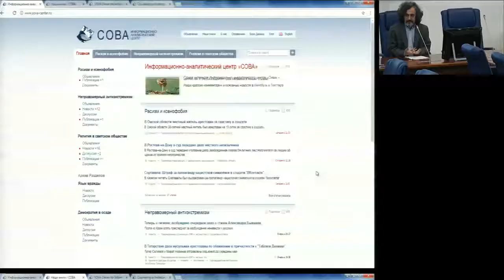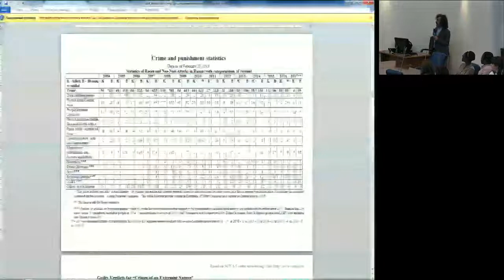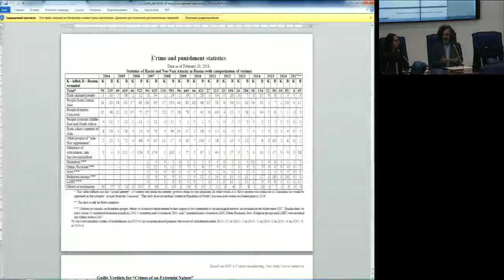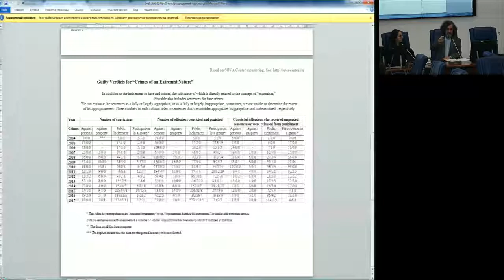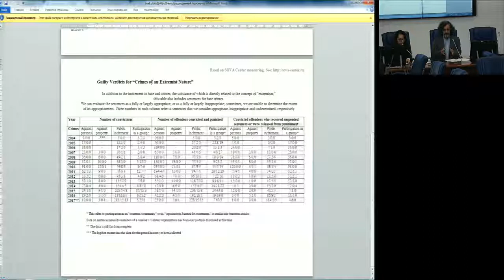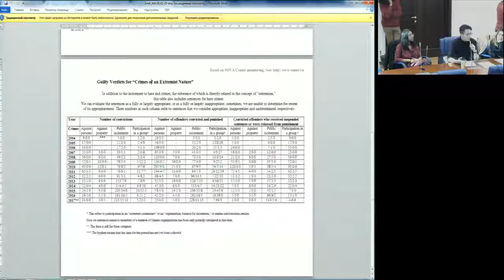Round table "Day for the elimination of racial discrimination"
Public policy department with the help of "Public policy and political analysis" Student's chamber organized an event, dedicated to elimination of racial discrimination. Topics of racism, xenophobia and human rights violations, in Russian Federation as well.